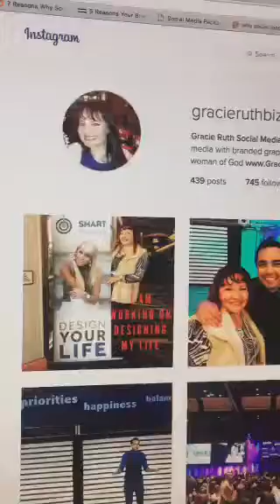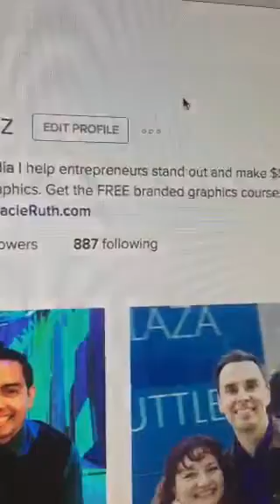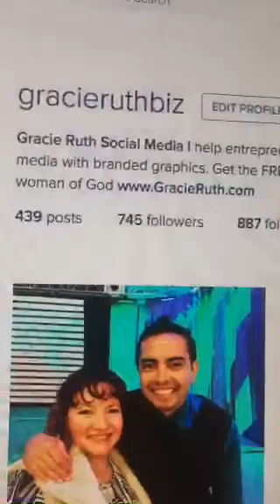5 Tips para tener MAS siguidores en Instagram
Instragram es una de las plataformas que tiene 400 millones de usuarios.  Las oportunidades de marketing estan al alcance de tus imagenes.